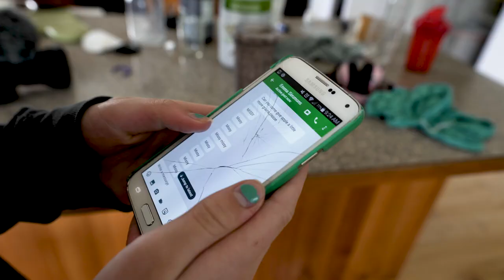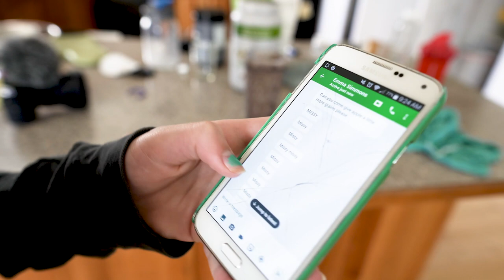She Is Hoarding Them ALL!!!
It's the 4th of July here in the good ole United States Of America. We are very used to a HOT summer by this point and its SOOOO COLD!! The weather has been so unnaturally cold we are in coats and jackets just nuts! To celebrate the holiday we go get some fireworks but we are just not sure the weather is going to allow us to party tonight! Not much is better than HOMEMADE caramel!  The kids are having fun getting our orders together they have received for our small fundraiser for Karate Camp! :) Thanks for joining us today we really appreciate it